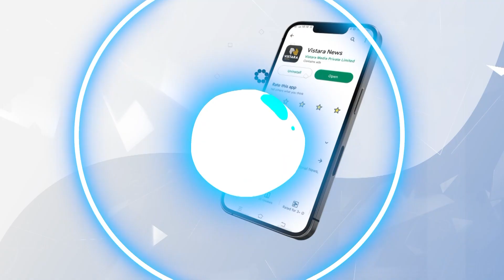ಸಿದ್ಧಗಂಗಾ ಮಠದಲ್ಲಿ ನೂತನ ಗುರುಭವನ ಲೋಕಾರ್ಪಣೆ |Inauguration New Guru Bhavan At Siddaganga | Vistara News